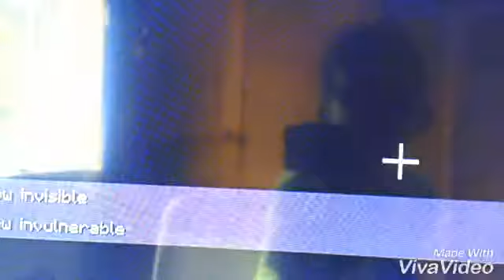Murder mystery trailer2